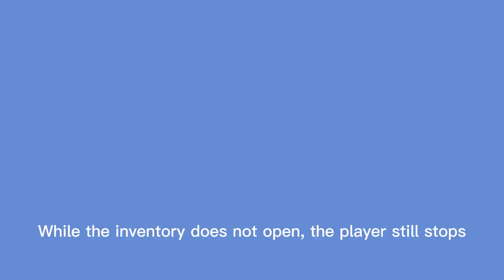Minecraft Bug Report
This is a video displaying a bug with the brush being able to destroy an interactable block instantly.